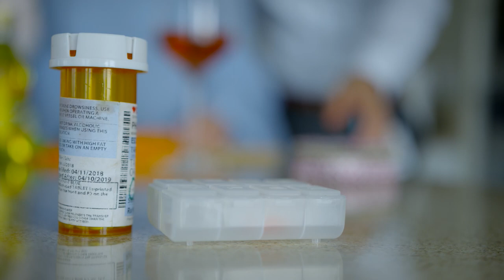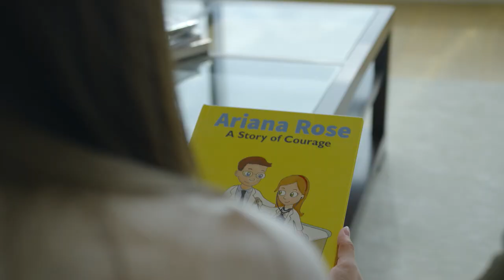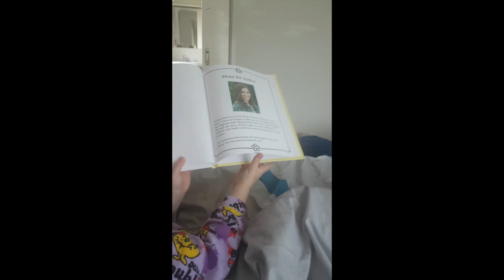A Story of Courage (Documentary Short Film Featuring Ariana Feiner)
Premiering at the International Conference on Hypoparathyroidism in Chicago, this is my story as a young person with a health condition. This short film is dedicated to all the young readers of Ariana Rose: A Story a Courage. To everyone facing a challenge in life—it is not our obstacles that define us; it’s the way we face them.